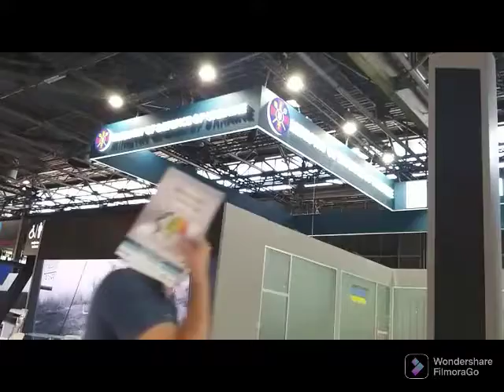Ukraine pavillion which promises to attract the most attention at Eurosatory 2022 at Paris.